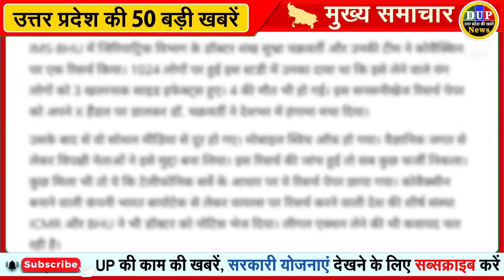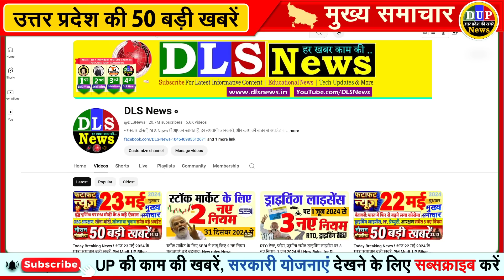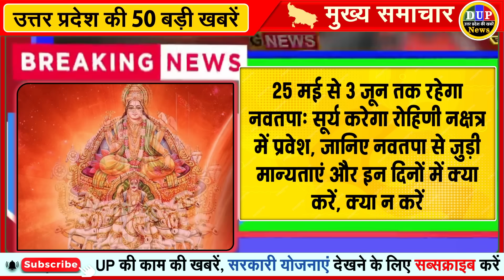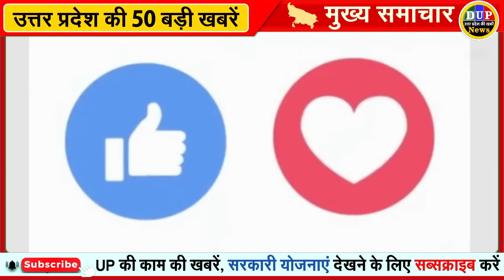23 May 2024 Up News Uttar Pradesh Ki Taja Khabar Mukhya Samachar CM Yogi, Akhilesh Yadav, PM Modi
23 May 2024 Up News Uttar Pradesh Ki Taja Khabar Mukhya Samachar CM Yogi, Akhilesh Yadav, PM Modi

Drivers of school vehicles will be verified: Officials will keep records of drivers, fitness of school vehicles will have to be completed by June 15 in Aligarh.

Massive fire in the textile market of Agra, 6 shops burnt: Explosion in the cylinder of the restaurant due to blast in AC, smoke visible several kilometers away

Yogi said – Ram temple was not made useless, their intelligence is useless: Said in Siddharth Nagar – Here he was seated, on the other side the name of Ram became true for the mafias of the state

Yogi said - Will throw chillies on criminals by hanging them upside down: Said - If Ram Lalla will sit in Ayodhya then Ram Naam Satya Yatra of mafias will also take place.

Silver rate reached Rs 97 thousand in Lucknow: Increase of 17 thousand in 21 days, gold weighed Rs 76 thousand

The petition against 28 including PM will be heard today: Case of side effects of corona vaccine; Advocates will present evidence in MP-MLA court

Hearing on Adivishveshwar puja and Raga-bhog today: Maintainability of the suit rejected by Anjuman Intajamia in Gyanvapi case, judge will listen to the arguments of the lawyers.

Petition to change the name of Shaheed Path rejected: Demand to change the name of 'Shaheed Path' due to accidents, difficult to consider without accident data

Inami, who was absconding for 23 years, was caught in Ayodhya: Kissu Tiwari had come to see Ramlala after changing his appearance; family was also with me

Madhya Pradesh CM Mohan Yadav reached Kushinagar: Said- Congress did more harm to the country than the British did.

'Railways launched awareness campaign': Passengers made aware about climate change, appealed to use less polythene

🔹 Agra News
🔹 Aligarh News
🔹 Allahabad News
🔹 Ambedkar Nagar News
🔹 Amethi News
🔹 Amroha News
🔹 Auraiya News
🔹 Azamgarh News
🔹 Baghpat News
🔹 Bahraich News
🔹 Ballia News
🔹 Balrampur News
🔹 Banda News
🔹 Barabanki News
🔹 Bareilly News
🔹 Basti News
🔹 Bhadohi News
🔹 Bijnor News
🔹 Budaun News
🔹 Bulandshahr News
🔹 Chandauli News
🔹 Chitrakoot News
🔹 Deoria News
🔹 Etah News
🔹 Etawah News
🔹 Faizabad News
🔹 Farrukhabad News
🔹 Fatehpur News
🔹 Firozabad News
🔹 Gautam Buddha Nagar News
🔹 Ghaziabad News
🔹 Ghazipur News
🔹 Gonda News
🔹 Gorakhpur News
🔹 Hamirpur News
🔹 Hapur News
🔹 Hardoi News
🔹 Hathras News
🔹 Jalaun News
🔹 Jaunpur News
🔹 Jhansi News
🔹 Kannauj News
🔹 Kasganj News
🔹 Kaushambi News
🔹 Padrauna News
🔹 Lakhimpur - Kheri News
🔹 Lalitpur News
🔹 Lucknow News
🔹 Maharajganj News
🔹 Mahoba News
🔹 Mainpuri News
🔹 Mathura News
🔹 Mau News
🔹 Meerut News
🔹 Mirzapur News
🔹 Moradabad News
🔹 Muzaffarnagar News
🔹 Pilibhit News
🔹 Pratapgarh News
🔹 RaeBareli News
🔹 Rampur News
🔹 Saharanpur News
🔹 Sambhal News
🔹 Sant Kabir Nagar News
🔹 Shahjahanpur News
🔹 Shamali News
🔹 Shravasti News
🔹 Siddharth Nagar News
🔹 Sitapur News
🔹 Sonbhadra News
🔹 Sultanpur News
🔹 Unnao News
🔹 Varanasi News